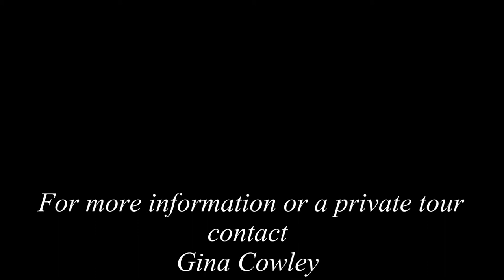5632 Hillside Landing Rd Lakeland, FL 33810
You will immediately feel welcomed by the large front porch as you enter this beautiful home. This spacious 4 bedroom home with 3 full and 2 half baths and almost 4300 square feet of living space offers all the amenities for family life. The well designed home features an office with closet, media room with wet bar, huge play/bonus room, custom designed kitchen with large closet pantry, center island with wet bar and stainless steel appliances. There is walk-in storage space in the easily accessible second floor attic and a three car garage. Additional amenities include hardwood floors, crown moulding, decorative lighted niches, wood burning fireplace, granite countertops, plantation shutters, paver sidewalks and driveway, lead glass front door, a large lanai, outside shower and fenced yard. The inside utility room features a laundry sink, built-in storage with bench and a half bath. The house has been freshly painted inside and out. The location in a gated community offers quick access to I-4 for travel to Tampa and Orlando. Shopping and restaurants are located nearby.